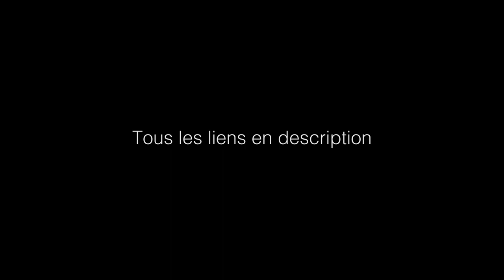Time laps Williamsburg Bridge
Time laps form the Williamsburg bridge at New York.
300 takes in 2 hours, Canon 5D mark II 35mm

Spécial Thanks to The empty project for this masterpiece